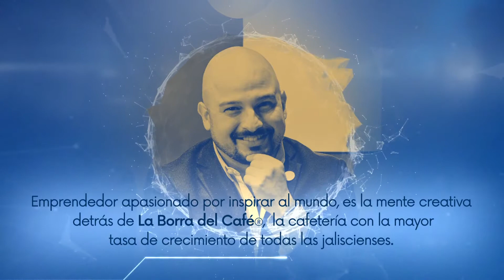Testimonio: Compartimos el negocio de la inspiración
Impartido por León Reffreger Alonso - CEO La Borra del Café®